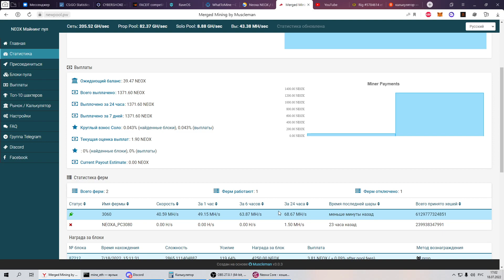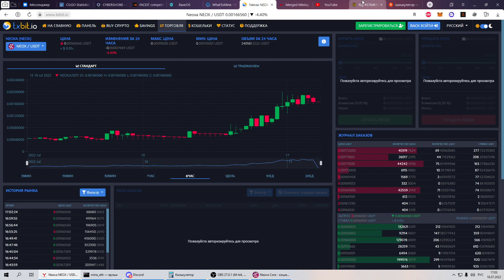Сколько в день на NEOXA с 3 3060LHR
Мой тг который я буду понемногу развивать